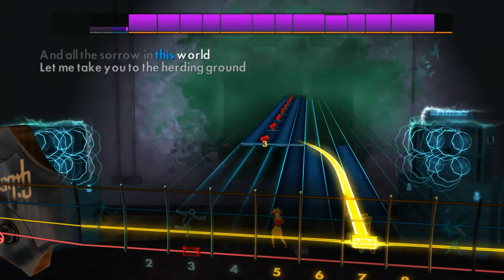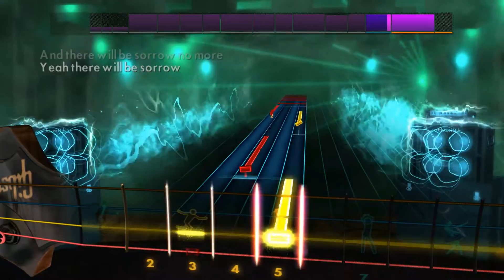Bad Religion - Sorrow (Rocksmith 2014 Bass)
Artist: Bad Religion
Song: Sorrow
Album: The Process of Belief
Year: 2001
Genre: Punk rock
Label: Epitaph ^_^
Tuning: E Standard